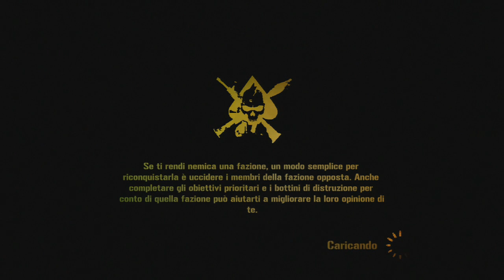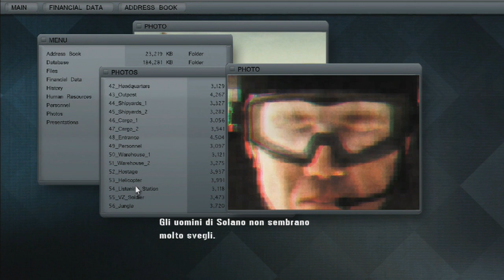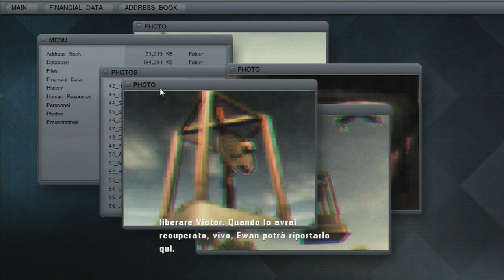[MERCENARIES 2 - WORLD IN FLAMES - EP.05] - Radio Vaginal Triangulation [PART 1]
Continua la maratona MERCENARIES 2 WORLD IN FLAME!!! Oggi parleremo con quella budellona della Universal Petroleum che ci affidera' un compito molto delicato. Dobbiamo posizionare tre antenne di Sky per localizzare un suo uomo che e' stato rapito dalle truppe V.Z. Per localizzarlo, utilizzeremo una nuova tecnologia sperimentale chiamata: "RADIO VAGINAL TRIANGULATION"! GODI POPOLO!!!

[GUARDALO IN HD A 720P, OPPURE ANCHE TU SEI STATO VAGINALMENTE TRIANGOLATO]

BUON DIVERTIMENTO!